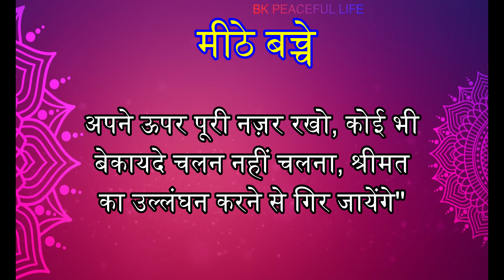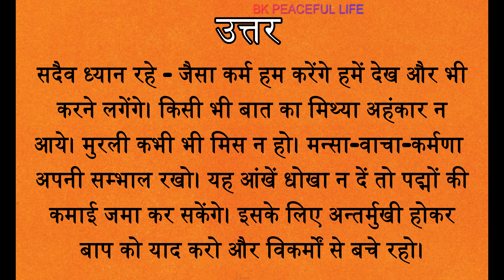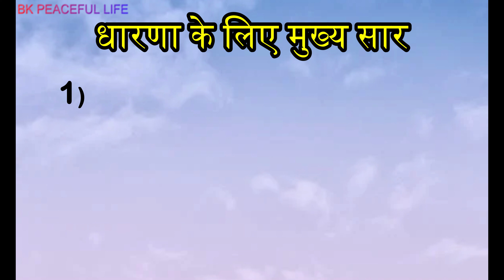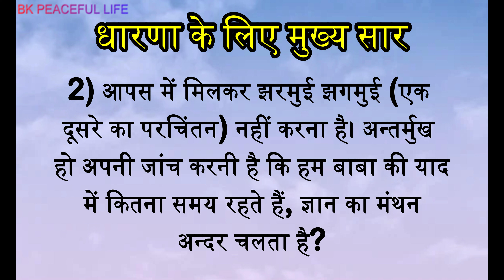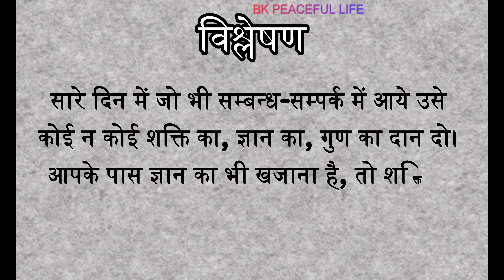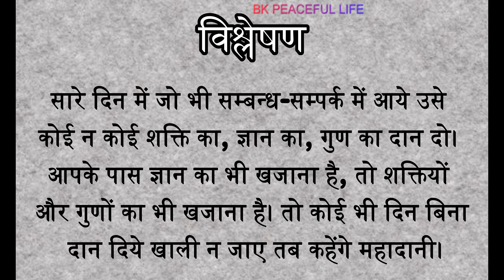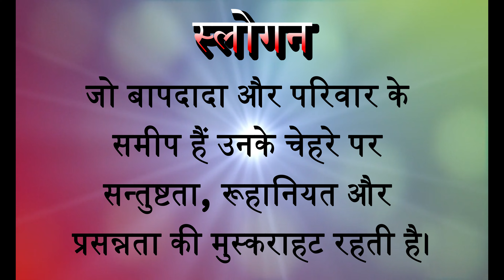Aaj ki murli | Aaj ki Murli with text 11/11/2024 | आज की मुरली | Daily Murli | Today murli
1. aaj ki murli
2.  aaj ki murli
3. aaj ki murli ka saar
4. aaj ki murli ka saar
5. aaj ki murli om shanti
6. aaj ki murli brahma kumaris
7. aaj ki murli sunita didi
8. aaj ki murli usha didi
9. aaj ki murli madhuban
10. aaj ki murali orc asha didi
11. aaj ki murli with text
12. aaj ki murli by asha didi
13. aaj ki murli brahma kumaris in hindi
14. aaj ki murli asha didi
15. aaj ki murli asha didi orc
16. aaj ki murli asha didi orc live
17. aaj ki murli aditi didi
18. aaj ki murli aaj ki murli
19. aaj ki murli audio
20. aaj ki murli awakening tv
21. aaj ki murli avyakt murli
22. aaj ki murli asha didi live
23. asha didi ki aaj ki murli
24. asha bahan ki aaj ki murli
25. asha didi ki aaj ki murli live
26. aaj ki avyakt murli
27. aaj ki avyakt murli by bk shivani
28. aaj ki avyakt murli in hindi
29. aaj ki murli bk asha
30. aaj ki murli brahma kumaris asha didi
31. aaj ki murli bk shilpa didi
32. aaj ki murli bk
33. aaj ki murli bk aditi
34. aaj ki murli bk shivani
35. aaj ki murli by bk kamal
36. aaj ki murli bk sunita didi
37. aaj ki murli bk usha
38. bk aaj ki murli
39. brahma kumaris aaj ki murli
40. bk aaj ki murli in hindi
41. baba ki aaj ki murli
42. bk shivani aaj ki murli
43. bk shilpa aaj ki murli
44. bk surendra sharma aaj ki murli
45. bk aditi aaj ki murli
46. bk usha didi aaj ki murli
47. bk panipat aaj ki murli
48. aaj ki murli chintan
49. aaj ki murli calculator
50. aaj ki murli chanakya place
51. aaj ki murli class
52. aaj ki murali kal kitne din
53. aaj ki murali comedy
54. aaj ki murali chahie
56. aaj ki murli chala do
57. aaj ki murali kal kitne din gaan
58. aaj ki murli chalao

aaj ki murli with colorful text, aaj ki murli se dil mein chhapne wali baten, aaj ki murli ka manan chintan,  aaj ki murli retreat centre asha didi, aaj ki murli bk anita didi chandigarh, om shanti aaj ki murli class, aaj ki murli discussion, aaj ki murli delhi, aaj ki murli dehradun, aaj ki murli diamond hall
sunita didi ki aaj ki murli, aaj ki murli english, aaj ki murli english meinaaj ki murli with explanation, aaj ki murli in english, aaj ki murli for beginners, aaj ki murli full, aaj ki murli fast, aaj ki murli from madhuban

ओम शांति ।